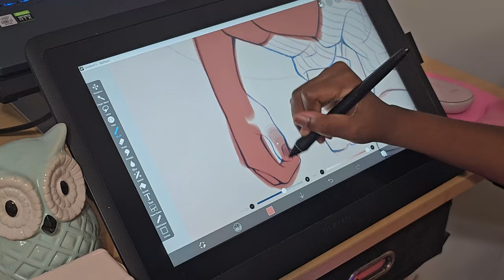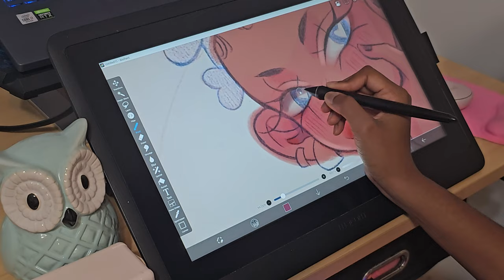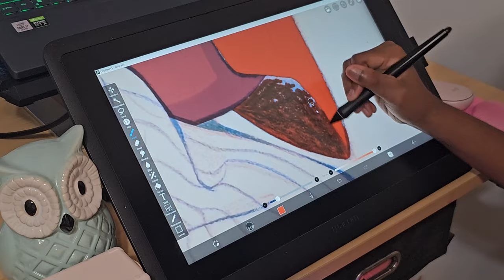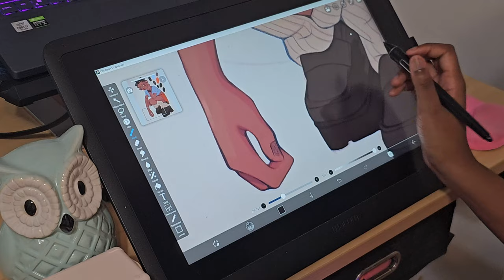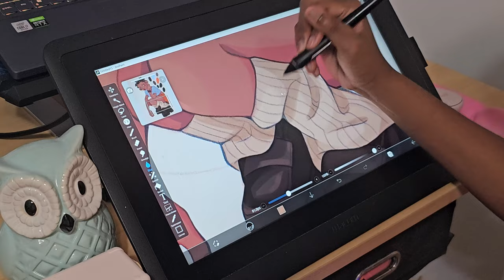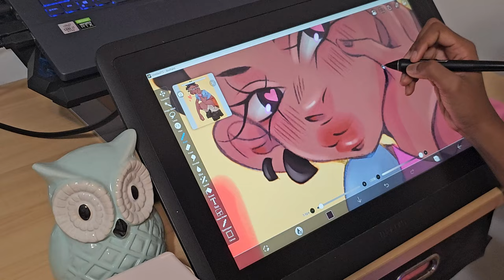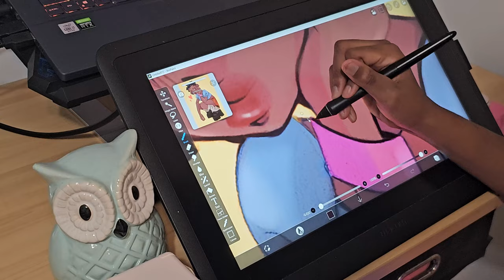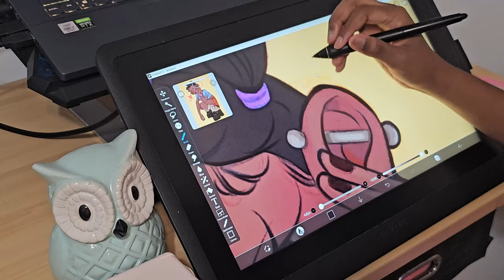DRAW WITH ME || Chunky Loafers & Bantu Hearts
Heyo ^^ It's Bree. This is a late night drawing but honestly, I'd rather record in the daytime. I am still struggling with how to set up my workspace and my Tripod to record videos comfortably and efficiently. I really wish my Cintiq had hot keys but it's okay. I hope you all enjoy the video and please let me know what you would like to see in my future videos. I'm really excited to start my art journey with youtube.

Skin color palate is by Miyuki-Kyun I found on pinterest. youtube won't allow me to add external links yet so hopefully you all can find it.